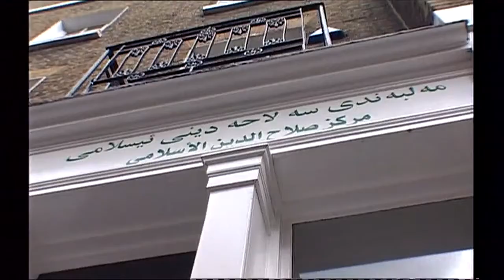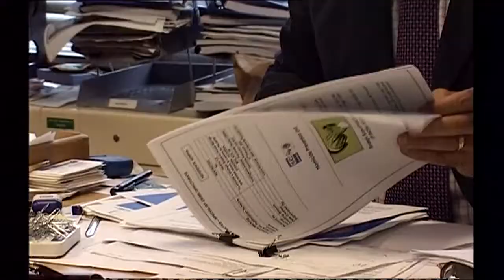Sue Lloyd Roberts BBC Ten O'Clock News UK, honour killings, 2005 HD